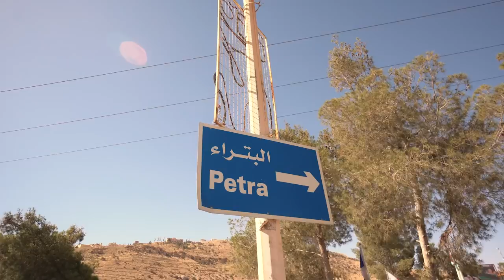Vlog 6 - Petra, Jordan (49-day Silk Road epic cruise journey)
Hello everyone.

Two years ago, I took part in a very cool project. I had been working with Princess Cruises for a few years as a freelancer photographer, and had covered the inauguration of their new ship the Majestic Princess in April of 2017. It was a big deal and a big ship.

A month and a half later, I embarked on the Majestic Princess for its maiden voyage. Starting in Rome, we followed the maritime Silk Road all the way to Shanghai. The route was absolutely incredible and I brought along my friend Iouri to assist me throughout, and to compose the music for the weekly videos I produced for Princess Cruises along the way.

This was an incredible trip and a wonderful personal experience to share with a good friend. A lot of travel, new cultures, new foods and new encounters along this hilarious trip. We were in our own bubbe for sure, and it was awesome.

I had produced three VLOGs back then while on ship, but the workload and limited internet access made it damn near impossible to keep up the pace. Without forgoing what little sleep I had that is.

I’ll be revisiting this journey and sharing this journey with you over the next few weeks (months?) looking back at the footage in the Time Capsule.

Vlog#6 takes us to Jordan where we witnessed the magnificence of Petra. I can't stress enough how beautiful and impressive this site is. It was hot, we had been at sea for 2 days and happy to be back on land !

My name is Puxan.

Culturally confused - I was born in the Basque Country, and am French/US citizen of Indian origin.
After studying economics and politics at the American University of Paris (AUP), I decided to pursue a career in photography.

Born and raised in Bayonne (France), I am now based in Paris, France. I primarily focus on commercial food photography and editorial and commercial travel photography. I also direct travel videos and aerial photography and video footage as well.

I want to bring you on my journey of being a professional food and travel photographer. This means sharing a variety of different videos, be it through Vlogs, travel videos, Q&As, tutorials and behind the scenes footage of my shoots.

So, if like me, you have a passion for the good things in life : travel, food & culture. Welcome to the channel !